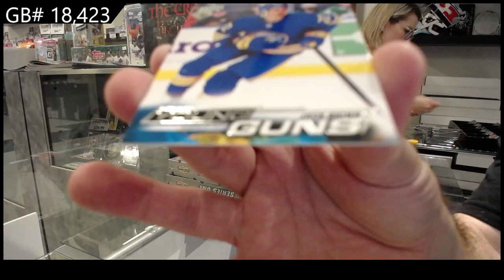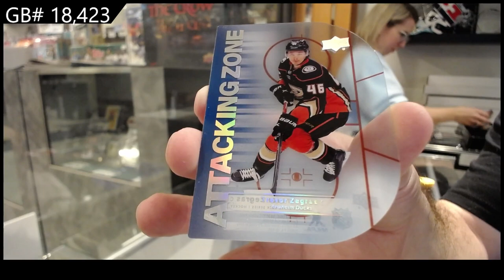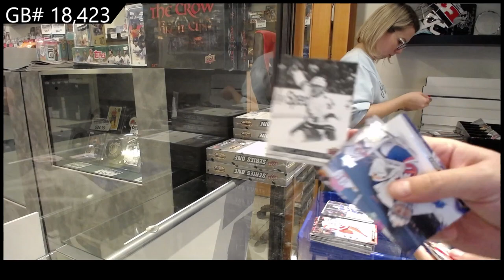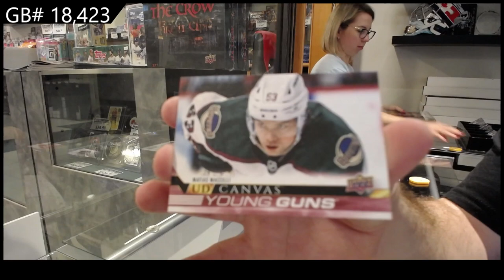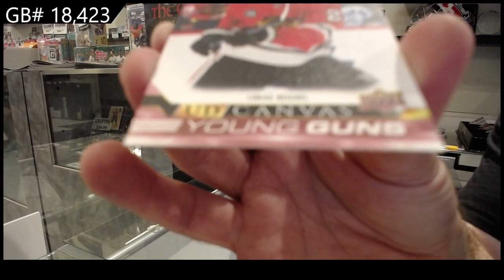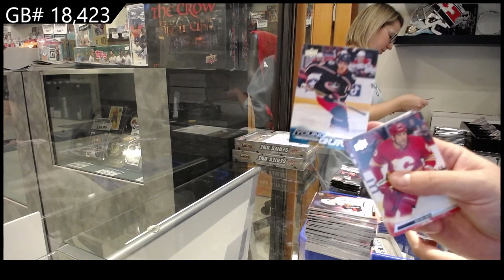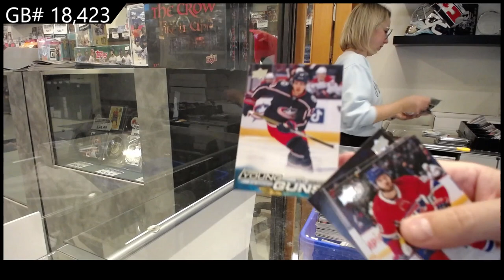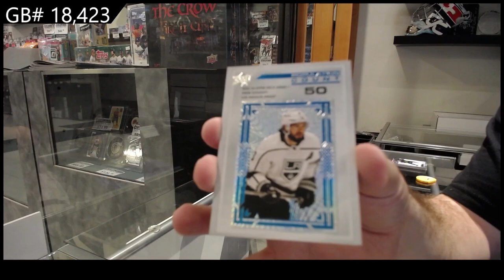22-23 Upper Deck Series 1 Hockey 24 Box 2 Case Break Hit Select - C&C GB #18,423